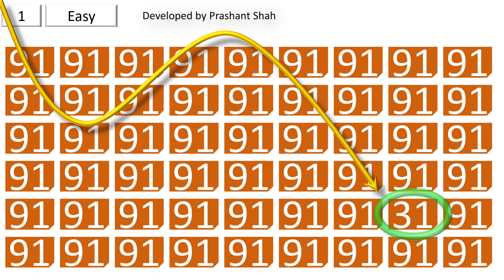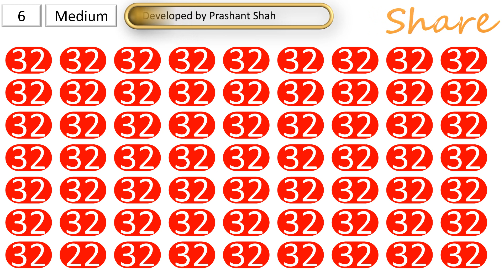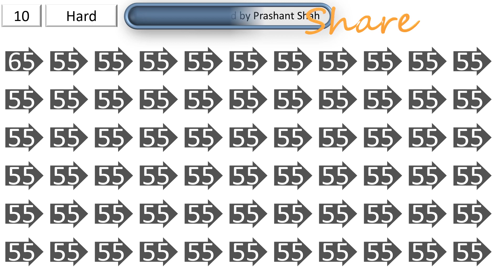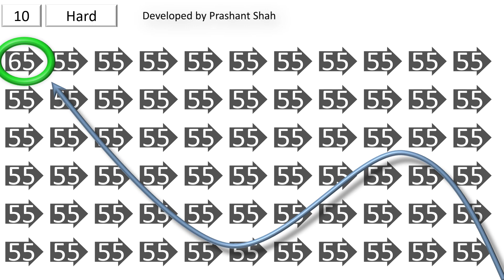Odd Number Out 53